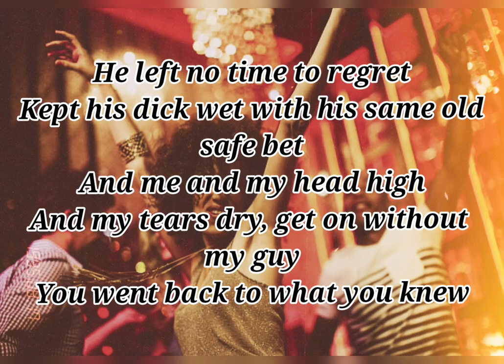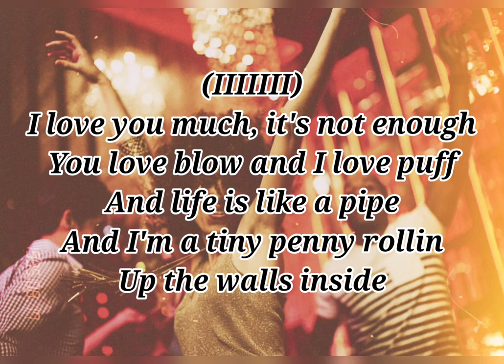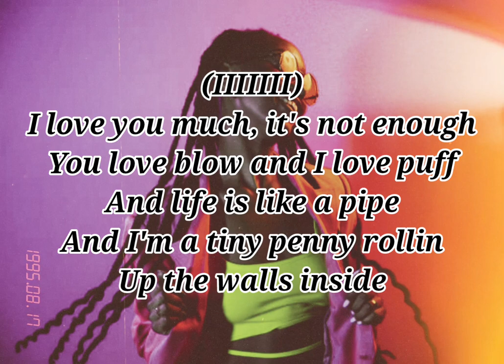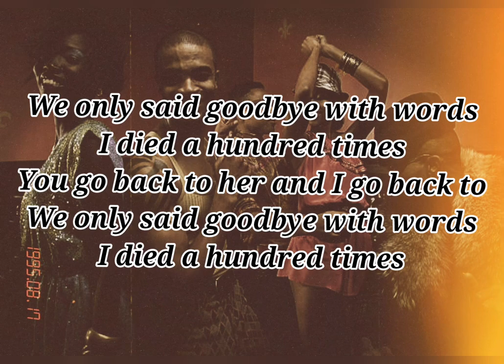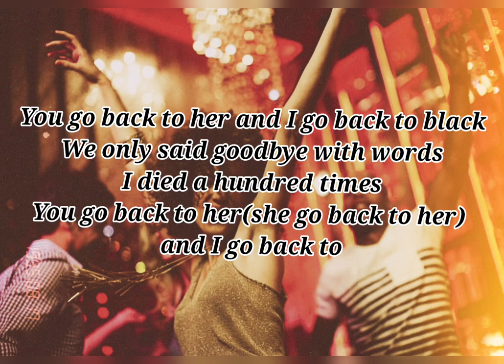Back To Black Black-wolf and Oscar-BYS90{Full lyrics}